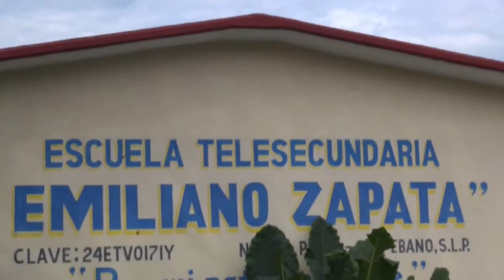Xantolo Tesecundaria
XANTOLO Esc. Telesecundaria Pujal-Coy 2015
Valladares Films